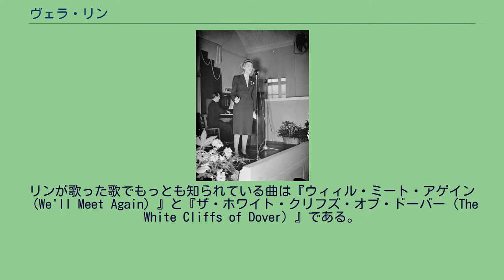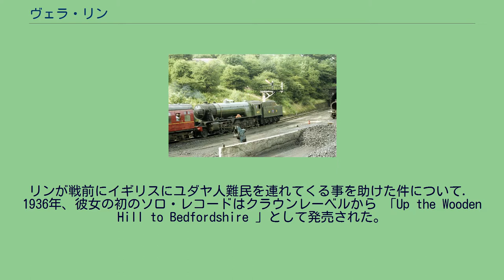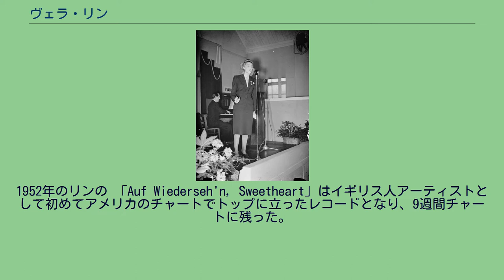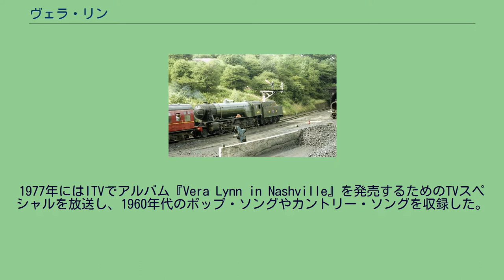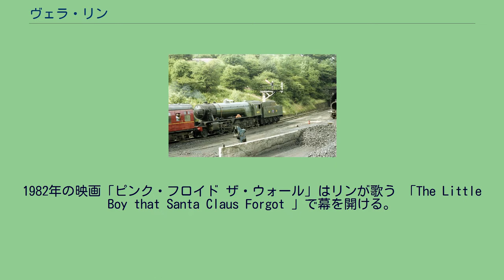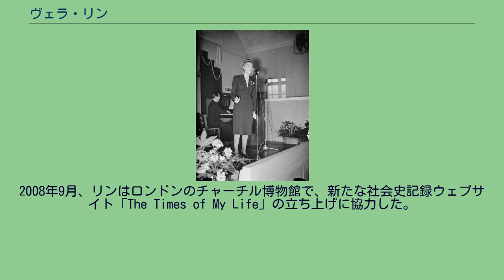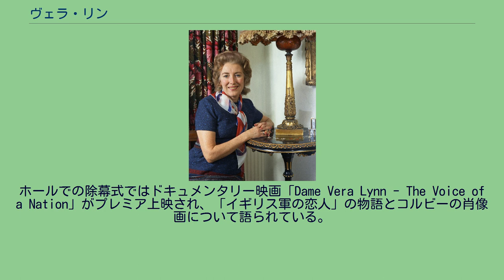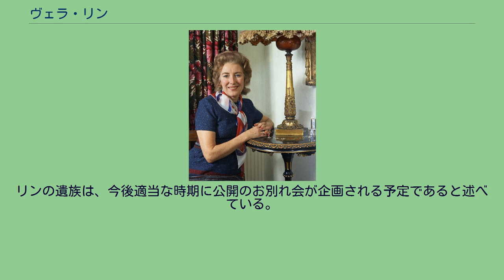ヴェラ・リン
デイム・ヴェラ・リン （Dame Vera Lynn, DBE, 本名：Vera Margaret Welch (ヴェラ・マーガレット・ウェルチ), 1917年3月20日 - 2020年6月18日） は、第二次世界大戦期に称賛を受けたイギリスの歌手、女優。
第二次世界大戦中、リンはイギリス軍が戦っていたエジプト、インド、ビルマで慰問コンサートを開いており、「イギリス軍の恋人」として記憶されている。
リンが歌った歌でもっとも知られている曲は『ウィィル・ミート・アゲイン（We'll Meet Again）』と『ザ・ホワイト・クリフズ・オブ・ドーバー（The White Cliffs of Dover）』である。
戦後もリンの人気は衰えを知らず、イギリスやアメリカ合衆国でテレビやラジオに出演。
リンの戦後期の代表的ヒット曲として『アウフ ヴィーダーゼーエン・スイートハート（Auf Wiederseh'n Sweetheart）』と『マイ・ソン、マイ・ソン（My Son, My Son）』が知られている。
リンは第二次世界大戦を戦った退役軍人たちの敬愛の対象であり続けており、2000年には20世紀の精神を最も具現したイギリス人の一人として名前が挙がった。
2009年、92歳となったリンのベストアルバムがイギリスのアルバムヒットチャート1位になり、存命中最高齢のアーティストによる1位記録となった。
晩年も退役軍人や障害児、そして乳癌に冒された人々への慈善活動に多くの時間と体力を費やしている。
2017年、100歳の誕生日を記念して発売したニューアルバム『VERA LYNN 100』も、イギリスのアルバムヒットチャート1位になった。
ヴェラ・マーガレット・ウェルチ（Vera Margaret Welch）は、1917年3月20日にエセックス州イーストハム（現在のニューアム区の一部）で、1913年に結婚した 配管工 バートラム・サミュエル・ウェルチ（Bertram Samuel Welch, 1883年-1955年）とドレスメーカーのアニー・マーティン（Annie Martin, 1889年-1975年）夫妻の娘として生まれた。
1919年、リンが2歳の時にジフテリアに感染し、生死の境をさまよった。
彼女は隔離病棟に送られ、3ヶ月後に退院した。
入院の結果、彼女はクリスマスを逃し、1920年3月にはクリスマスと誕生日の両方を祝った。
母親は入院中の彼女をとても大切にしており、その後も長い間、友人を訪ねたり、街で遊んだりすることを許さなかった。
リンは、母が兄のロジャーには自分ほど厳しくなかったと振り返っている。
7歳から公の場で演奏を始め、11歳の時に母方の祖母マーガレット・リンの旧姓を芸名として採用した。
1935年、ジョー・ロスのバンドとの初のラジオ放送があった。
この時点で、ロスやチャーリー・クンツなどのダンス・バンドからリリースされたレコードに出演していた。
“彼女は戦前にユダヤ人難民の子供たちを連れてくるためのショーを行った数少ないアーティストの一人である。彼女はアンブローズのバンドと共に歌い、彼らをドイツから脱出させるための資金調達のチャリティーショーに参加した。私は心の底から彼女に感謝している。” —-イギリスのコメディアン、デビッド・バーグラス
リンが戦前にイギリスにユダヤ人難民を連れてくる事を助けた件について． 1936年、彼女の初のソロ・レコードはクラウンレーベルから 「Up the Wooden Hill to Bedfordshire 」として発売された。
このレーベルは1938年にデッカ・レコードに吸収された。
彼女はロンドンのイースト・エンドにある海運管理会社の社長の事務助手として働く事で生活を支えていた。
1937年、彼女は著名なバンドマスターであるバート・アンブローズのもとに移った。
同年、リンは最初のヒット曲「The Little Boy That Santa Claus Forgot」と「Red Sails in the Sunset」を録音した。
戦時中のイギリスの軍需工場で歌うリン、1941年初頭 リンの戦時中の貢献は、ロンドン地下鉄の駅のホームを空襲の避難所として利用していた人々に歌った事から始まった(彼女はオースチン・7を運転して駅に向かっていた)。
彼女はロス・パーカーとヒューイ・チャールズの人気曲「We'l...